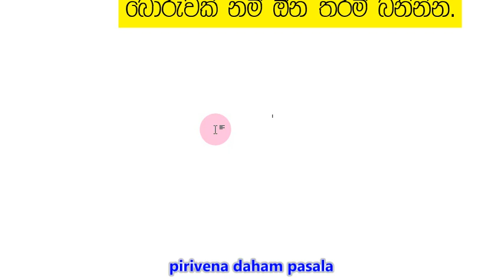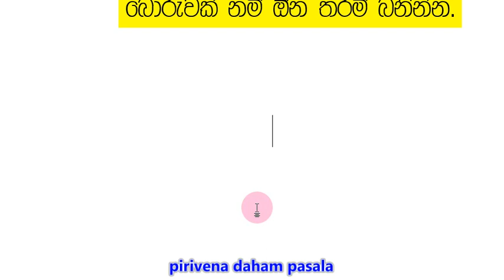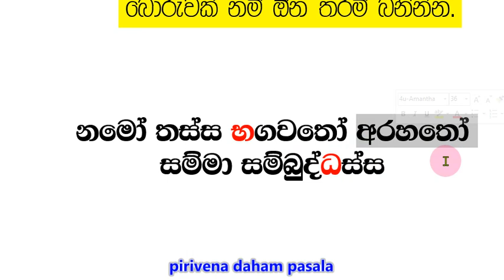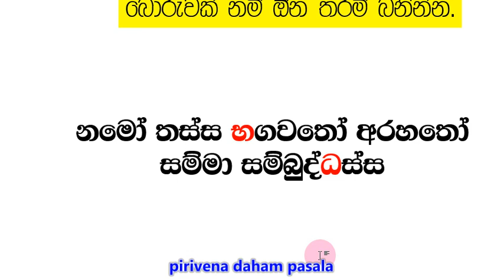ගොඩක් අයට නමස්කාරයවත් බෑ - පාලි හුරුව 01 නමස්කාර පාඨය